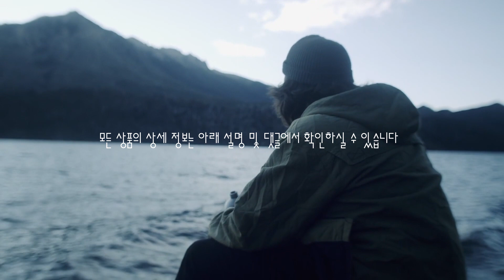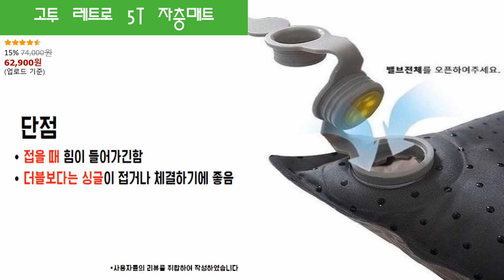평점높은 가성비 자충매트 BEST3! 캠퍼라면 꼭 필요한 아이템! (2023/2월)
[0:24] 빈슨메시프 8T 자충매트

[1:43] 고투 레트로 5T 싱글 자충 매트

[3:08] 앳더캠프 3T 자충매트

*파트너스 일환으로 이에 따른 일정액의 수수료를 제공받습니다. 이는 채널 운영에 큰 힘이됩니다